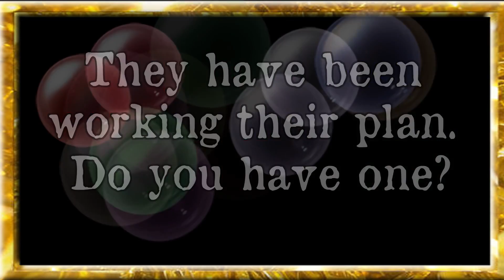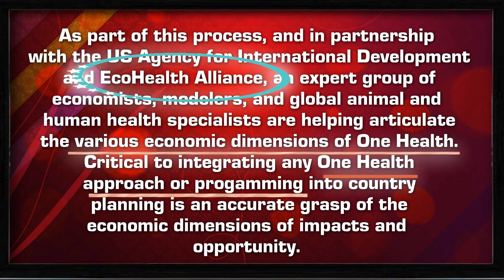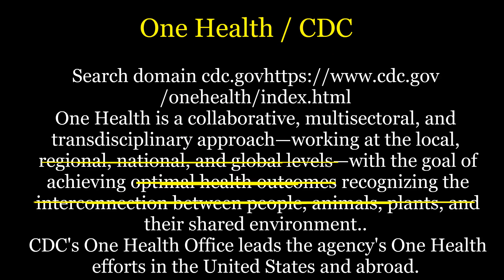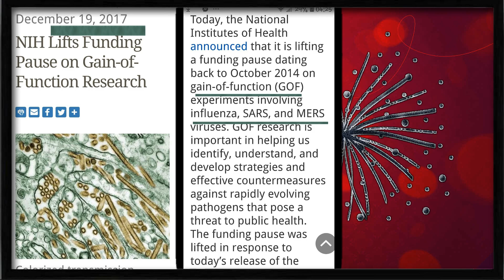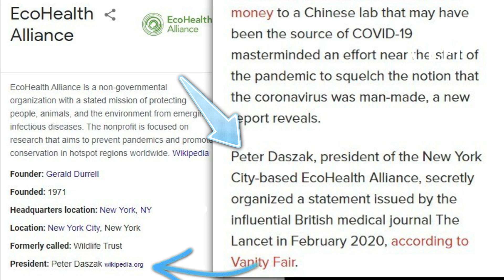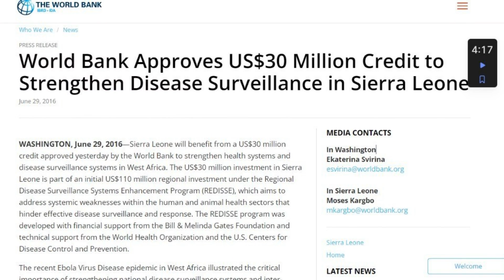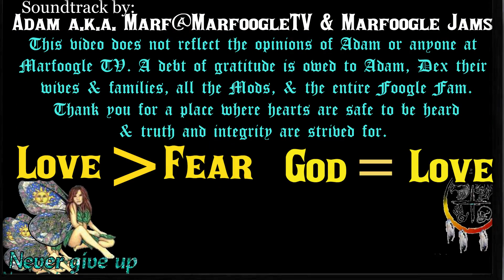One World, One Health, One Race - The Human Race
This is an update to "They've Been Working Their Plan"  One World  One Health.
There is a plan.  It is being advanced at an ever-increasing rate.  Becoming informed. Knowing the truth and telling people what you know. The people's access to power today is being systematically throttled back and will continue to be until either we free ourselves or they have won.  It s together that we win.

The ruling class, the exploitative one percent who controls world economics today, is not going to change under the existing political rules. They are going to lie to us and they are going to create the illusion of “changes,” and they are going to push one face after another in front of us, making promises. We have to understand our role as a natural power.

Every human being is a raindrop. And when enough of the raindrops become clear and coherent, they then become the power of the storm.  As human beings how we use our intelligence to perceive reality Dictates how we will use the power of our intelligence. As human beings, it is time to take responsibility for the power of our Intelligence and use the power of our intelligence to think coherently This isn't about whether we can or we can't This is about whether we will or we won't” John Trudell